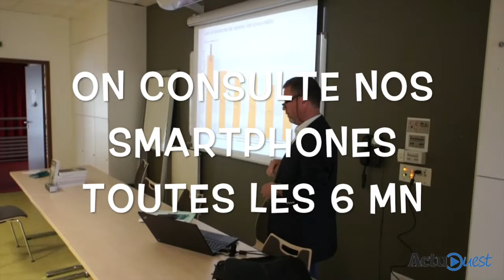Numérique et stress au travail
Thierry Venin est docteur en sociologie. Le numérique il adore. Cela ne l'empêche pas de lancer nombre de remarques plus percutantes les unes que les autres sur les dangers du digital. C'est notre reportage de la semaine. Dans le cadre de la Digital Week, il a animé le 28 septembre une conférence à la maison des associations de Saint-Nazaire :  « Un monde meilleur, survivre dans la société du numérique ».